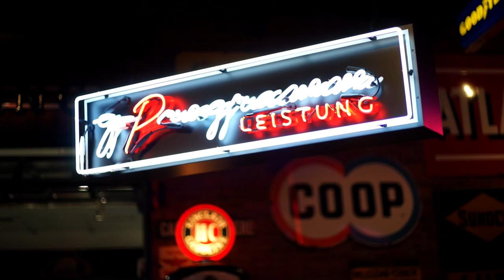CCS – Barrett Jackson